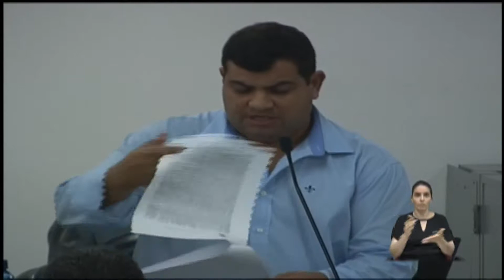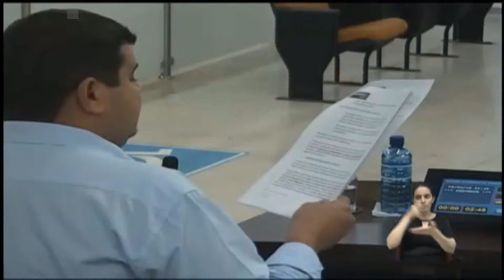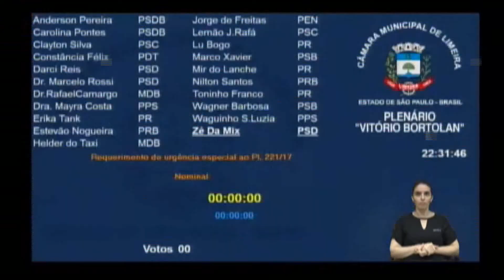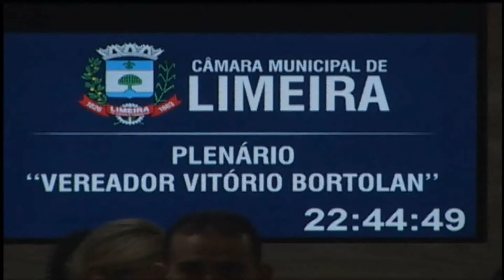Sessão Ordinária │ 08.03.2018 │ (parte 3/3)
Confira a terceira parte da Sessão Ordinária ocorrida no dia 08/03/2018.